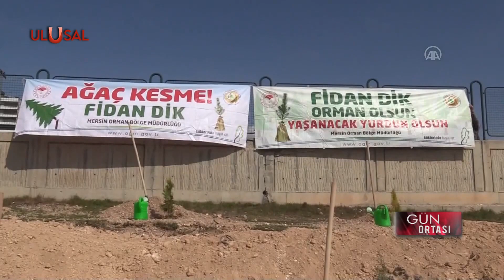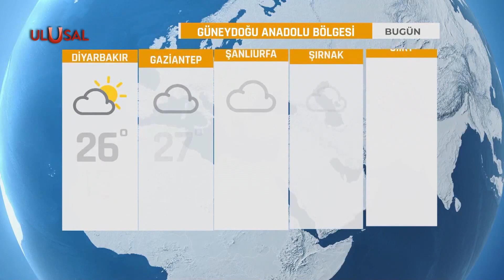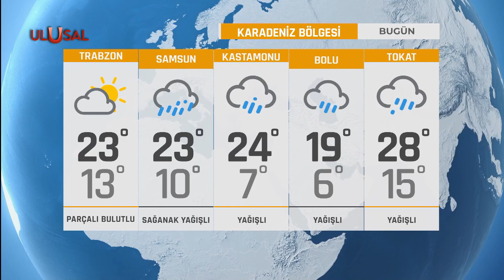Gün Ortası - 18 Nisan 2022 - Yeşim Eryılmaz - Ali Fuat Gökçe - İsmet Özçelik - Mehmet Öztürk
Uzmanlar ve Konuklar:

• Gaziantep Üniversitesi Öğretim Üyesi Doç. Dr. Ali Fuat Gökçe
• Aydınlık Gazetesi Ankara Temsilcisi İsmet Özçelik
• Tarım Gazetecisi Mehmet Öztürk